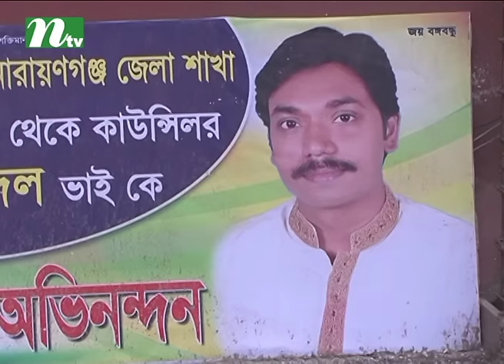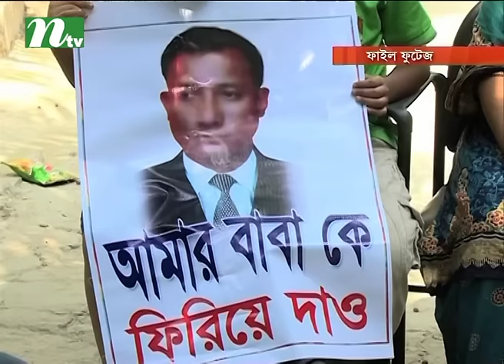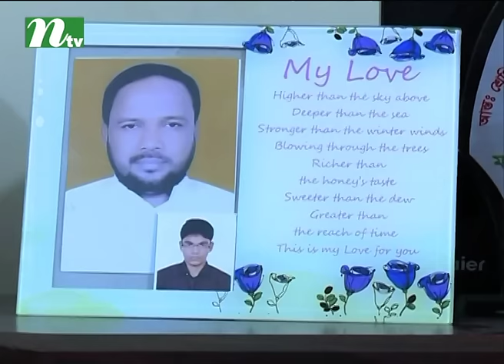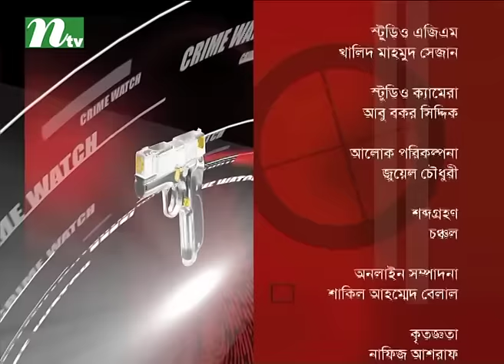নারায়ণগঞ্জের সাত খুনের মূল হোতা নূর হোসেন ও তারেক সাঈদের কুকর্মের ইতিহাস | ক্রাইম ওয়াচ | পর্ব- ২৭৩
Crime watch (ক্রাইম ওয়াচ)

USA Address: New York, USA